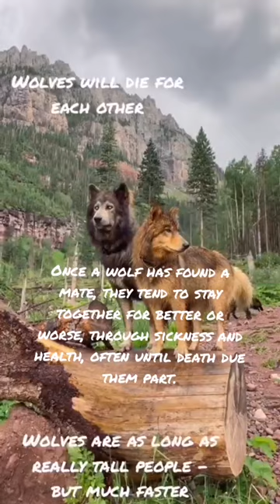COOL WOLVES FACTS facts wolf interesting facts fun facts